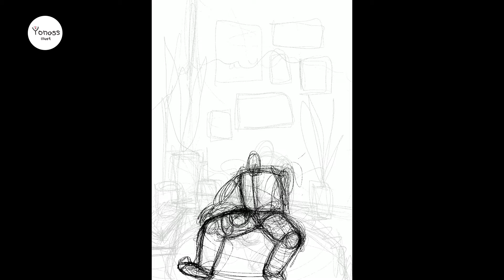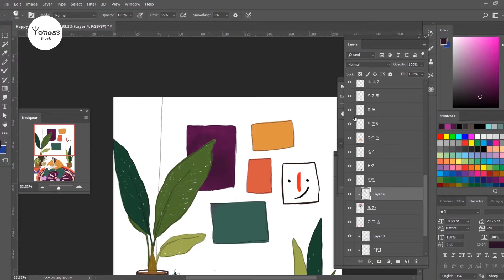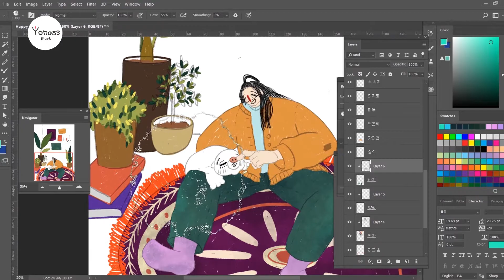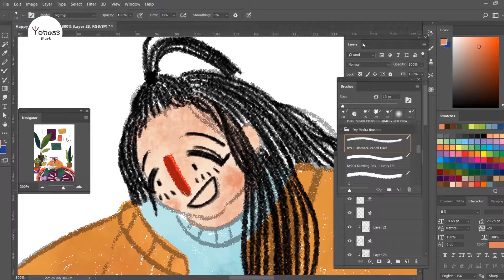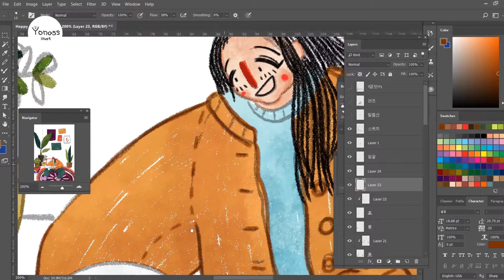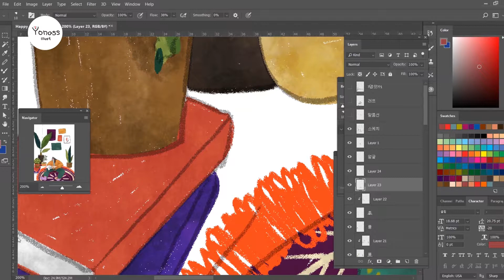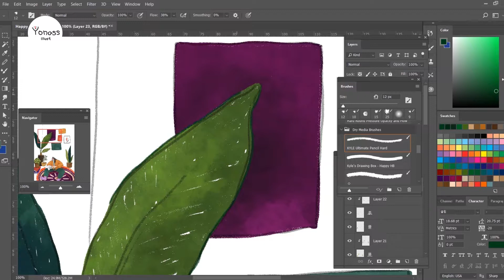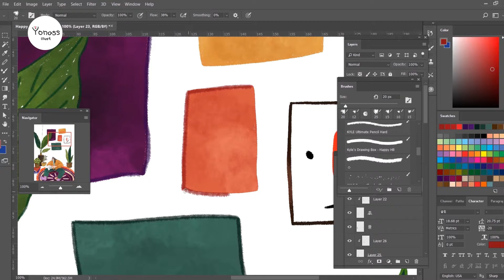[요나스 illust의 일러스트 그리기] 아이패드iPad로 그리기_Happy New Year (feat.프로크리에이트/procreate)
요나스만의 일러스트 과정을 보여드립니다.

황금 돼지해 2019년도 모두모두 잘 풀릴꺼야
새해 복 많이 받으세요~:D

The Year of the Golden Pig. Everything's going to be fine in 2019.